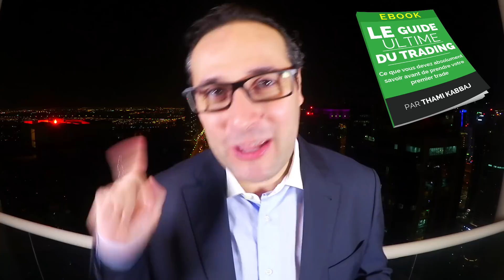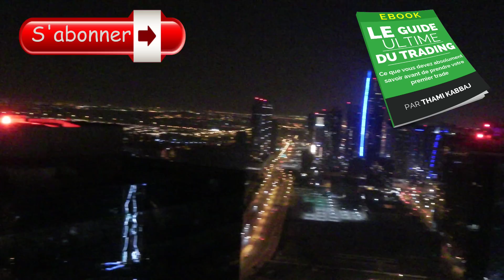Pourquoi il ne faut surtout pas placer tout son argent chez un courtier ?